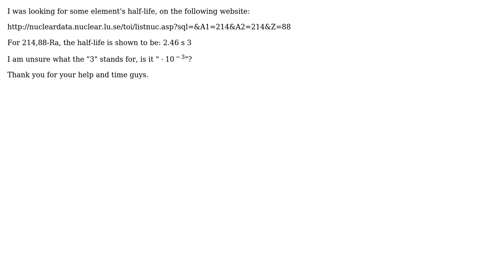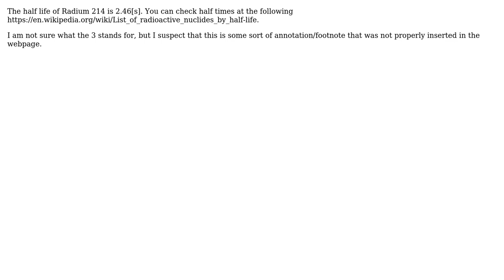Half-life Unit Notations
With thanks & praise to God, and with thanks to the many people who have made this project possible! You are responsible for your own actions.